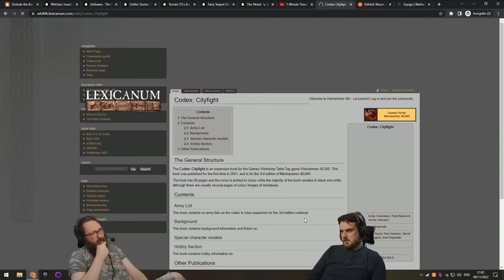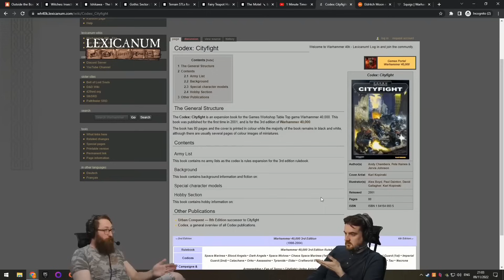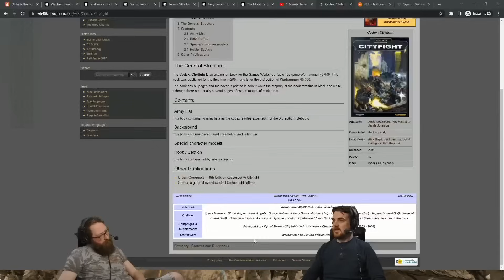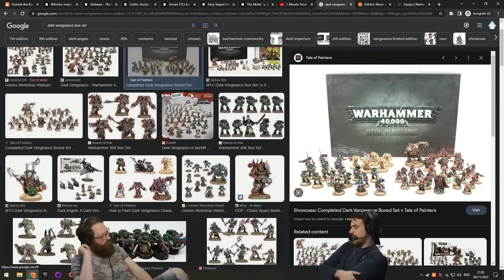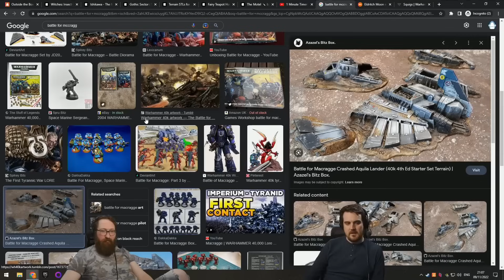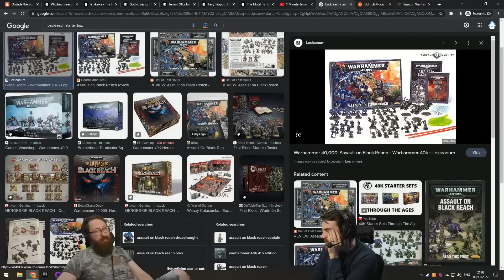Best Edition of Warhammer 40K? - Tom and Ben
Tom and Ben talk about their favorite edition of Warhammer 40K and starter kits.